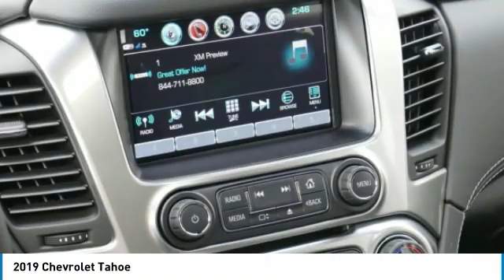2019 Chevrolet Tahoe Roseville, Fridley, St. Paul, Minneapolis 196055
Rosedale Chevrolet
2845 Interstate 35 W

Recent Arrival! $8,659 off MSRP! Factory MSRP: $66,605 4WD, Black Leather, ABS brakes, Alloy wheels, Compass, Electronic Stability Control, Front dual zone A/C, Front Heated Reclining Bucket Seats, Heated door mirrors, Heated front seats, Illuminated entry, Low tire pressure warning, Power Liftgate, Power-Adjustable Accelerator & Brake Pedals, Remote keyless entry, Traction control.brbr2019 Shadow Gray Metallic Chevrolet Tahoe LT 4WD 6-Speed Automatic EcoTec3 5.3L V8brbrbrThe Home of the No Bull Prices.